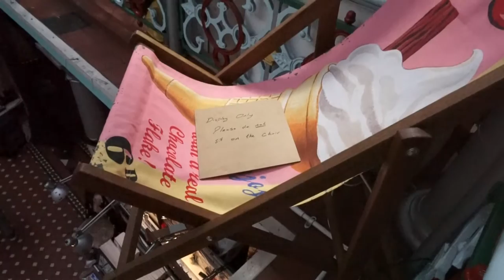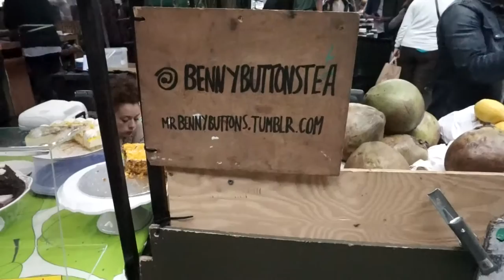Camden Town | John Kilpatrick Vlog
I took my girlfriend on a surprise trip to Europe. Our first destination is London! Check it out as we explore some of central London.

A little bit about me...my name is John! My girlfriend is into vlogging and got me hooked. Being an avid traveler it was only fitting to start vlogging on this trip to Europe.